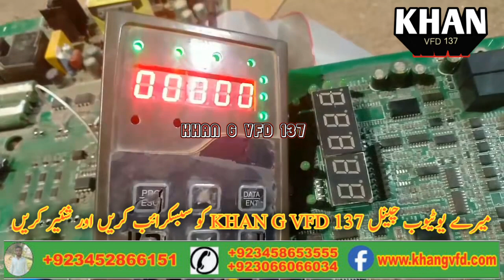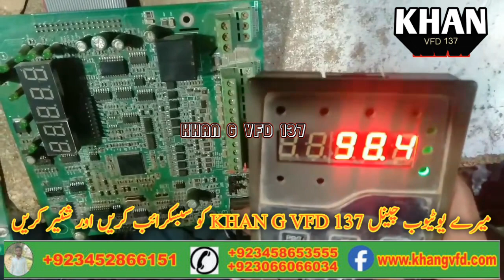VFD INVERTER EEP vfd inverter Mein fault theek Karne Ka mukmmal Tarika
vfd inverter Mein eep ka fault theek Karne Ka Tarika
CPU card mein agar eep ka fault a Jaaye to kya karna chahie
Agar aapke vfd inverter Mein fault a gaya hai to aapko yah video Jarur dekhni chahie
hi my name is Ansar Khan
Agar aapka vfd inverter is fault per a Jaaye to aapko sabse pahle CPU card mein yah fault dhundhna hoga
mere Facebook page ka naam hai Khan g vfd